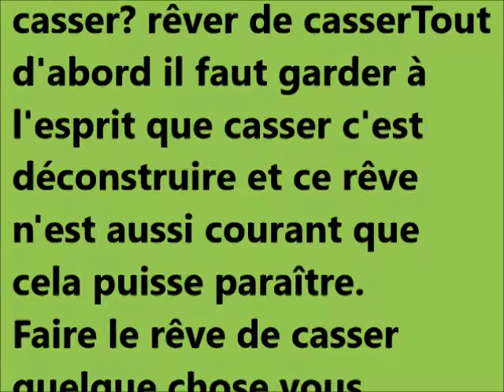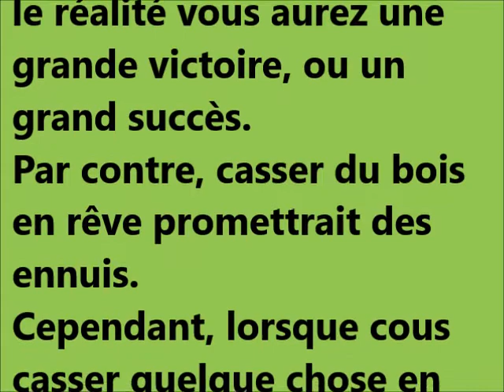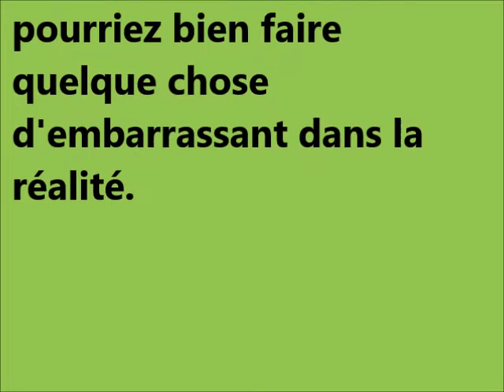Dream interpretation des reves de casser | signification rêves | dictionnaire des reves